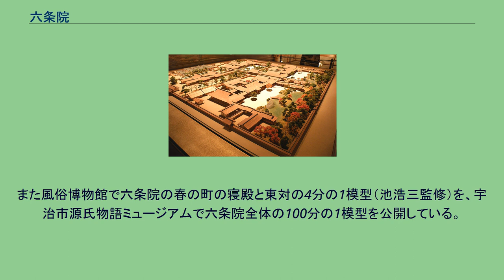六条院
源氏物語 」 六条院 六条院（ろくじょういん、ろくじょうのいん）は、紫式部作の『源氏物語』に登場する架空の建築物。
主人公・光源氏の中年以降の邸宅。
転じて太上天皇となって以降の源氏のことも指す。
モデルとして源融の河原院を始め、東三条殿や土御門殿など実在した邸宅が挙げられる。
宇治市源氏物語ミュージアムの六条院模型 その名の通り、平安京の六条京極付近に四町を占める広大な寝殿造の邸宅。
西南部分に六条御息所の邸宅跡を含む。
「少女」帖で落成、光源氏はここに主だった夫人たちと子女を住まわせた。
四町は各々四季を象徴し、辰巳（東南）の町が春、丑寅（東北）の町が夏、未申（西南）の町が秋、戌亥（西北）の町が冬に該当する。
それぞれに寝殿や対の屋があり、敷地は町ごとに壁で仕切られているが、互いに廊で繋がり往来が可能である。
春の町は源氏と紫の上、明石の姫君が住んだ。
源氏と紫の上は東の対に居住（一時寝殿に住んだという説もあり）。
明石の姫君が入内し、女三宮が降嫁した後は、女三宮が寝殿の西側に住み、明石女御が里下がりの際に寝殿の東側を住まいとした。
庭園は春の草木が無数に植えられ、高い築山と広大な池を有する。
池は隣の秋の町へと続いており、女房たちが舟で往来することもあった（「胡蝶」）。
六条院の中心として、男踏歌（「初音」）や六条院行幸（「藤裏葉」）など数多くの華やかな行事・儀式の舞台となっている。
源氏と紫の上の没後、女三宮は三条宮に移ったが、孫の女一宮が東の対に住み、同じく二宮も寝殿を休み所とした（匂宮）。
夏の町は花散里と夕霧が住み、後に玉鬘が西の対に加わる。
夏向けに泉があり山里風に木々を配し、南側に池、東側に馬場殿と馬屋が設けられている。
馬場では端午の節句の競べ馬などが行われた（「蛍」）。
源氏没後は花散里が二条東院に移ったため、夕霧と結婚した落葉の宮が移り住んで養女六の君を迎え、六の君と匂宮の婚儀もここで挙げられた（「宿木」）。
秋の町は秋好中宮の里邸で、元あった御息所邸の庭園の築山などをそのまま生かしており、紅葉や秋草が本物の秋の野以上に見事である。
春と秋には中宮主催の季の御読経が催された（「胡蝶」）ほか、明石の姫君の裳着もここで行われた（「梅枝」）。
冬の町は明石の御方が住み、寝殿がなく対の屋2つが並ぶやや質素な作り。
敷地の北側は倉が並び、松林と菊の垣根を配する。
明石の女御（姫君）の最初の懐妊に際して、女御は方違えで春の町からここに移り皇子（のちの今上帝東宮）を出産、また実の祖母尼君と再会した（「若菜・上」）。
六条院の再現については、玉上琢弥案（大林組協力）、太田静六案、池浩三案などがある。
また風俗博物館で六条院の春の町の寝殿と東対の4分の1模型（池浩三監修）を、宇治市源氏物語ミュージアムで六条院全体の100分の1模型を公開している。